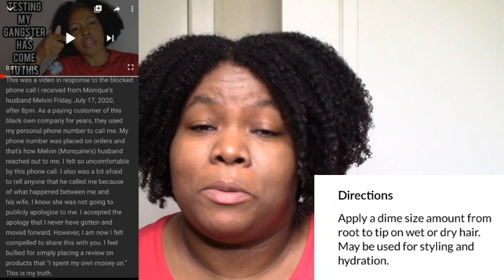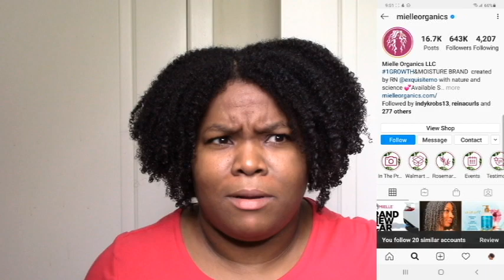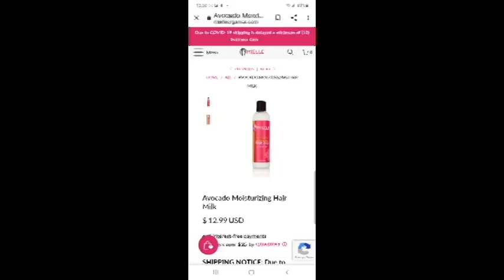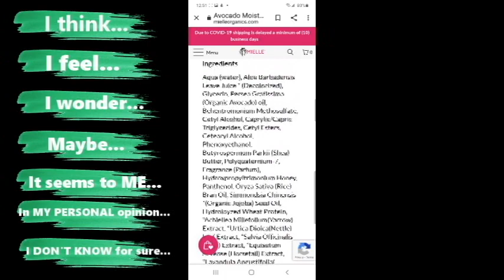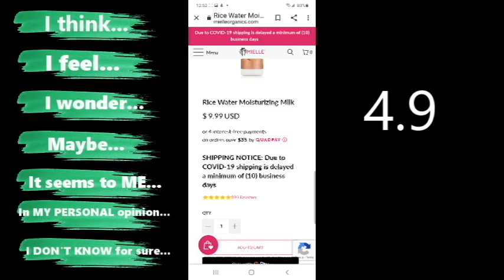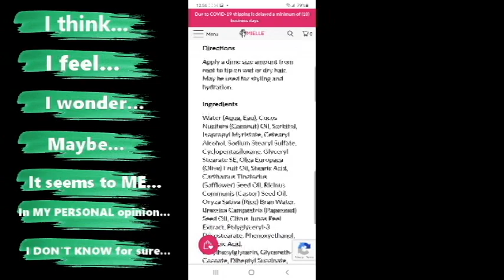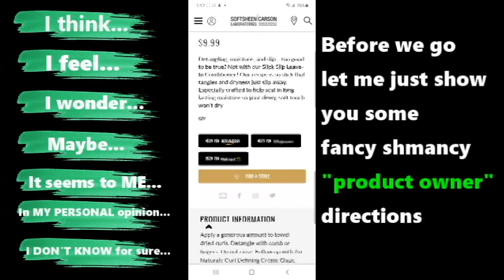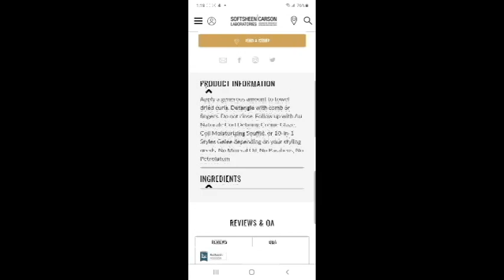Mielle CANCELLED?? HARASSES Linda Lynn! Defends "DIME SIZE" Directions! F rating on BBB! RECEIPTS!!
After seeing Linda Lynn's recent videos describing the founder of Mielle's behavior, I had to speak out on this issue and in support of Linda! I almost didn't post this y'all! Because I found it impossible to do this video without getting mad and impossible to get mad without my accent coming out! So half of it you may not catch due to my accent but at least I got it off my chest and let y'all know why this Mielle thing has me upset!  Accent out, Gemini out but I had to speak. Yes it's long and maybe not as cohesive but rants tend to be like that and I had a lot on my chest y'all. if you don't want to go through that kind of video then it's fine not to watch but just know that at the end of the day I SUPPORT LINDA LYNN.

Mielle needed this CHECK!
Harassing Brand Influencers is UNACCEPTABLE.
Using customer personal information for reasons other than business is UNACCEPTABLE.
Monique you need to carry yourself in a professional manner when representing your company.
Where are you going with this DIME SIZE talk? Are you still talking about Natural Hair?? Don't discriminate against TEXTURED HAIR / KINKY HAIR.

I truly hope that there is some reform and change over there at Mielle and they make peace with Linda and do better in general for their customers as well as for the brand influencers who advertise their natural hair products (often for free).

In the meantime I continue to support and review black woman owned businesses on my channel.

Influencers / Videos mentioned:
Linda Lynn

TriniGirlNatural is all about my natural hair journey and helping others also achieve healthy, beautiful natural hair! Most of the products I use and review are by black-owned small businesses! Thanks for joining me and sharing your journey with me as well 😊. All are welcome. Let's do this together as a community! Xoxo